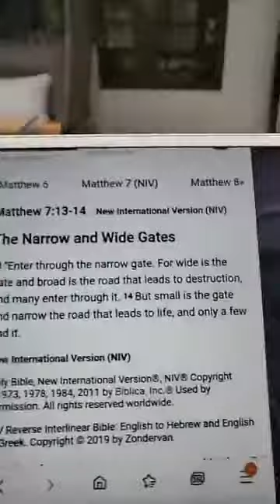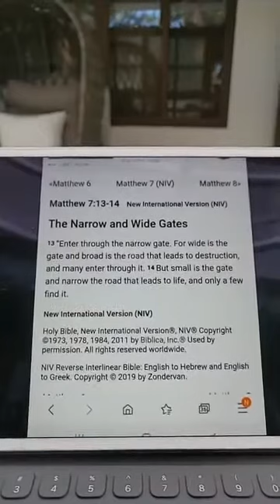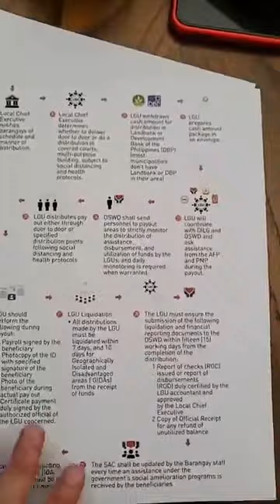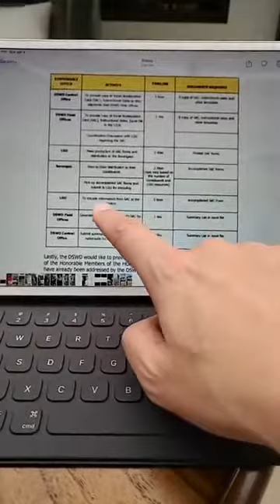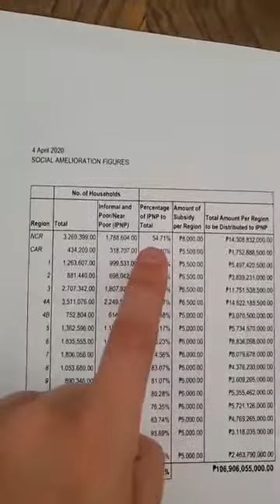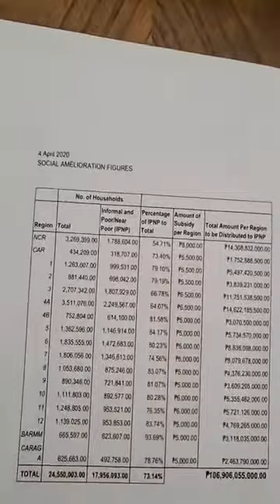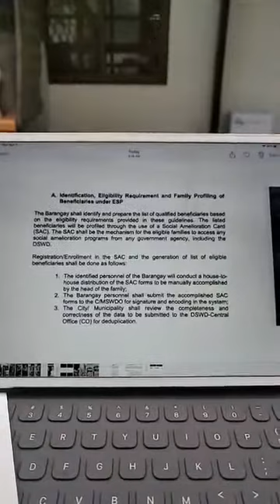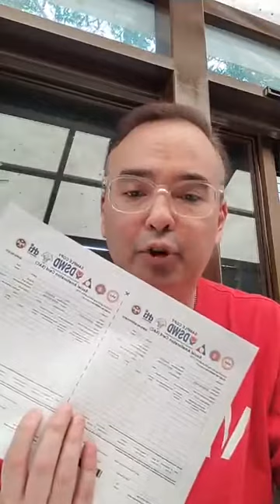PANOORIN NYO TO!GUIDELINES SA 5,000 TO 8,000 ALLOWANCE BIGAY NG GOBYERNO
ALL THIS VIDEO CREDITED TO THE RIGHT OWNER FACEBOOKPAGE ALAN PETER CAYETANO
HOUSE SPEAKER ALAN PETER CAYETANO
PRESIDENT RODRIGO DUTERTE
SENATORS